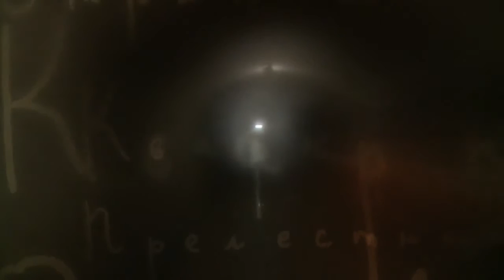В ожидании волн и частиц / трейлер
Три физика в поисках «Святого Грааля», каждый — своего. Один надеется обнаружить гравитационные волны, другой — аксионы, третий ищет магнитные монополи. Каждое из этих явлений предсказано теоретиками, но никто не знает наверняка существуют ли они в природе